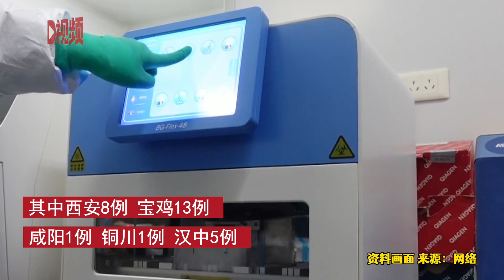陕西昨日新增28例本土确诊分布在5市